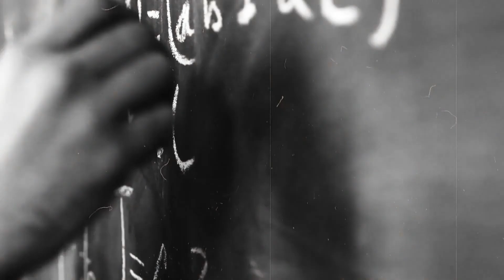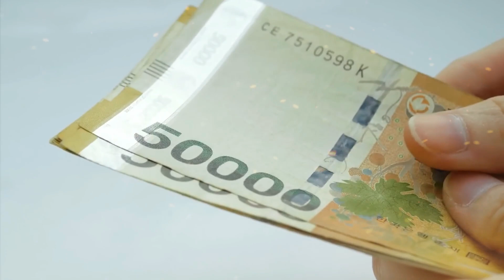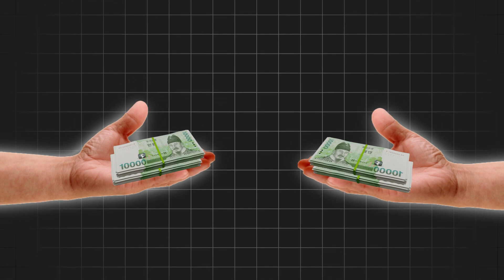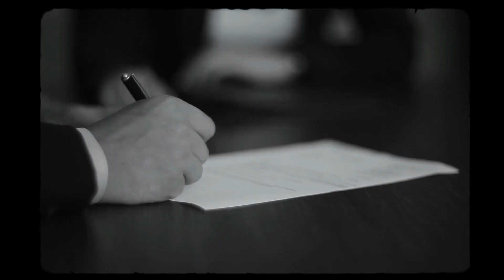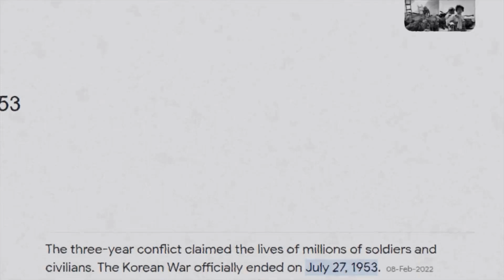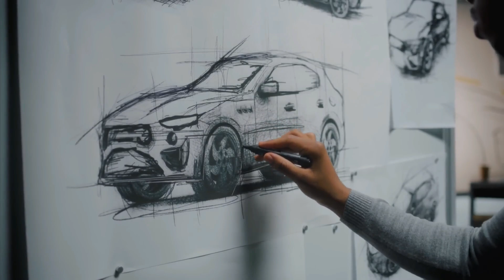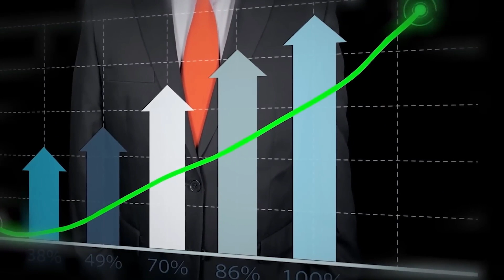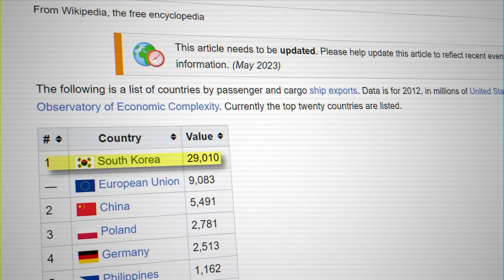How a Poor Korean Boy Built Hyundai | Success Story | A True Motivation